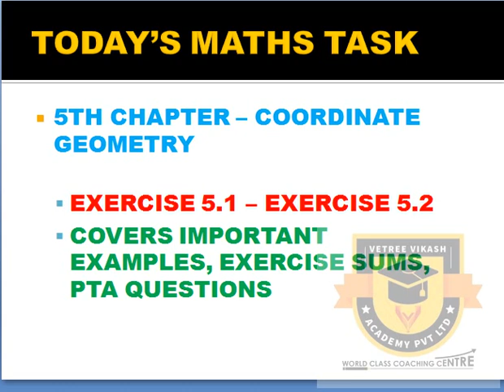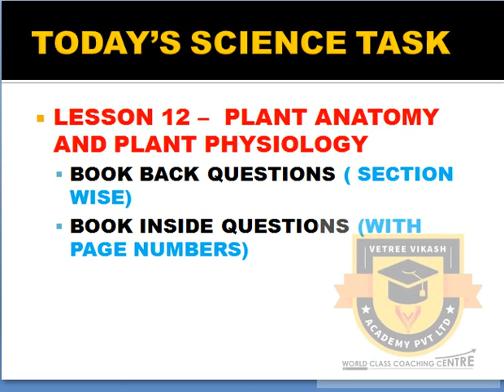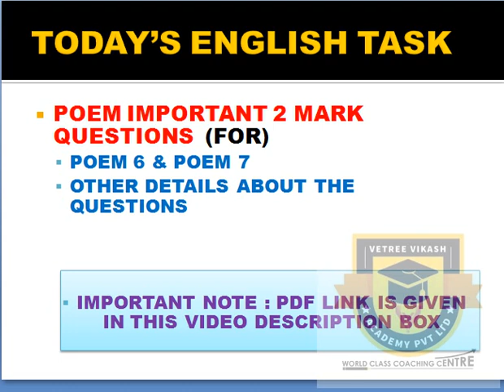PUBLIC EXAM 2020 | 10TH MATHS, SCIENCE, ENGLISH, SOCIAL SCIENCE | IMPORTANT QUESTIONS | REVISION 9